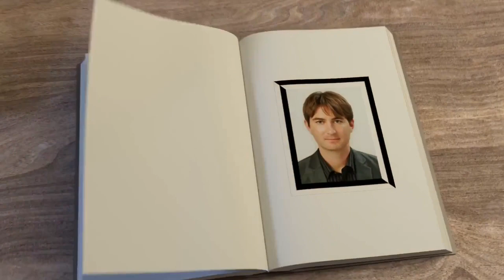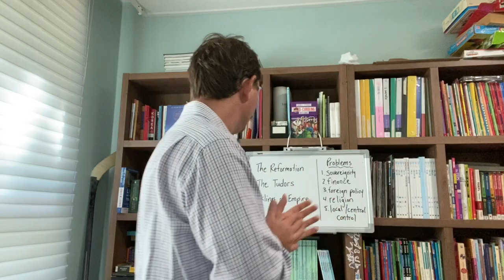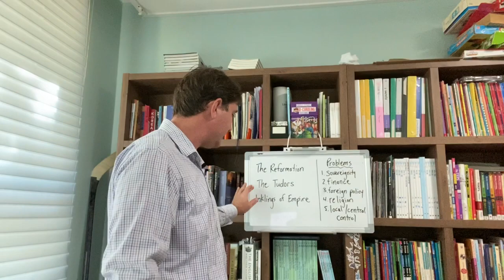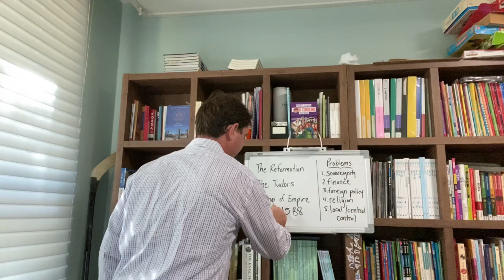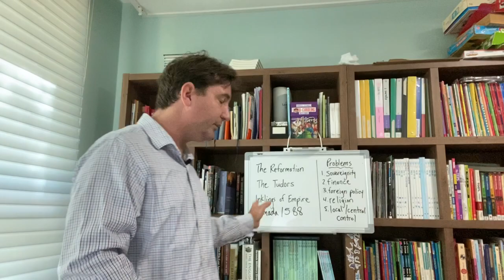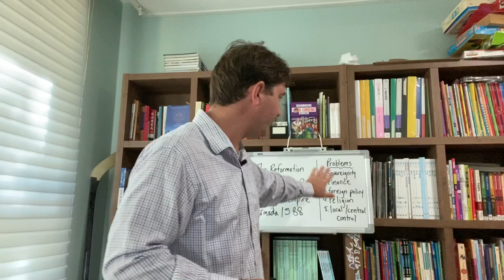October 9, 2020